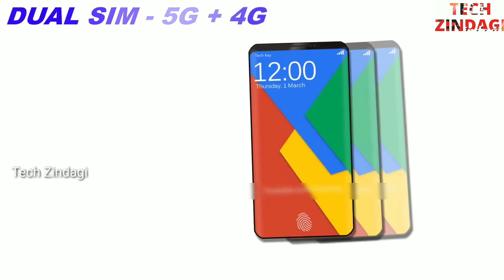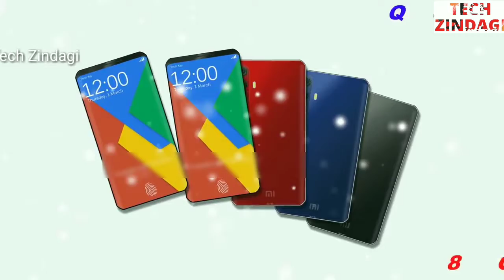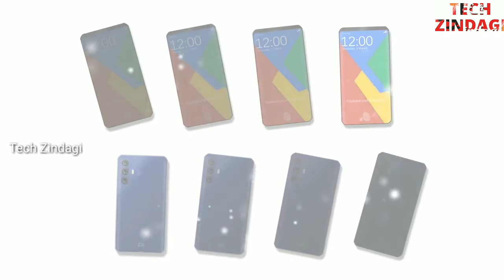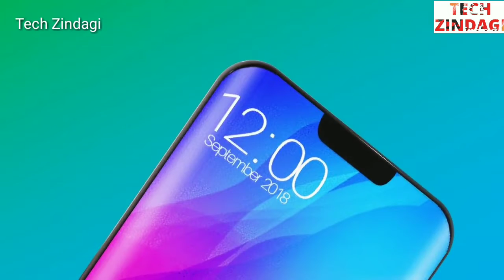Redmi note 6 and Redmi note 6 pro.with display 6.5 and you should look for RAM, ROM & PROCESSOR !!!!